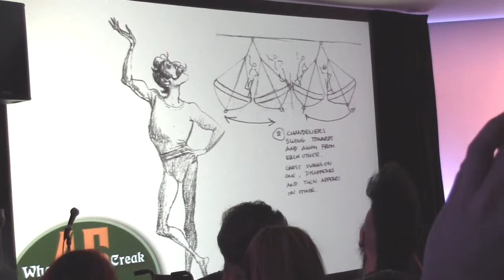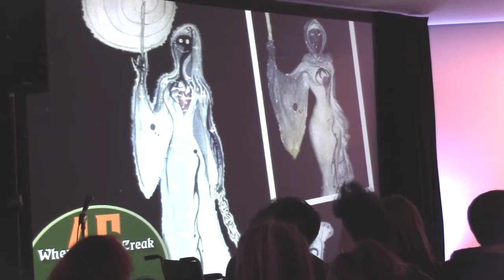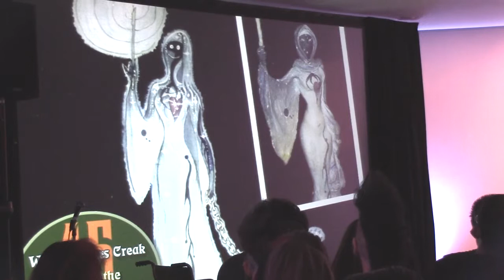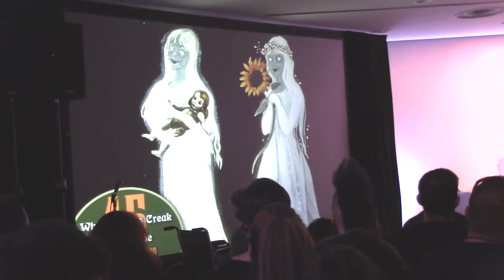Scare LA Haunted Mansion Panel Part 2